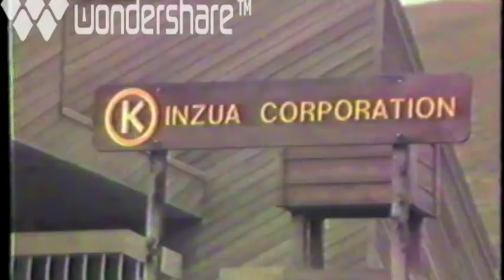Kinzua Lumber 2 of 4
The end of company-owned mill towns in Oregon